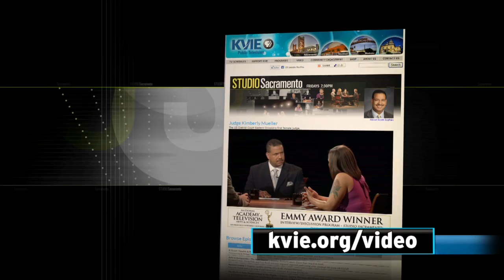Studio Sacramento: Early Childhood Literacy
Sacramento State University professors Dr. Celeste Roseberry-McKibbin and Dr. Robert Pieretti discuss Sacramento's critical need for early childhood literacy.